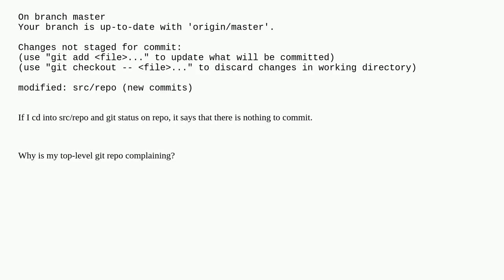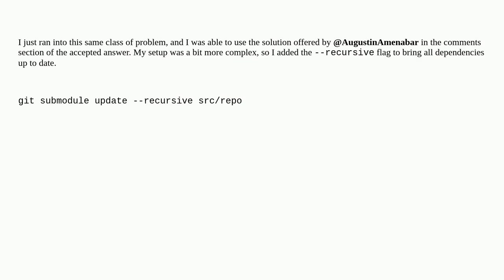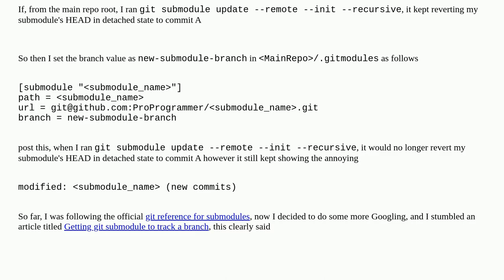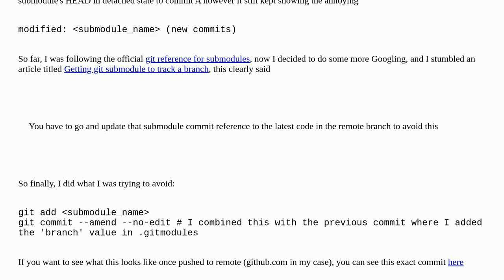Unix: Git submodule shows new commits, submodule status says nothing to commit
Git submodule shows new commits, submodule status says nothing to commit

A special thanks goes out to the community

  git